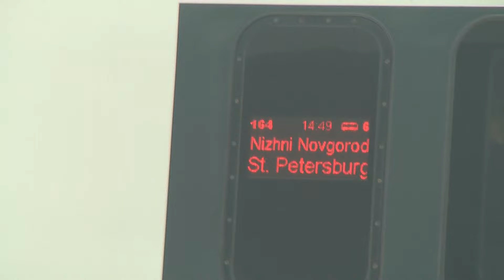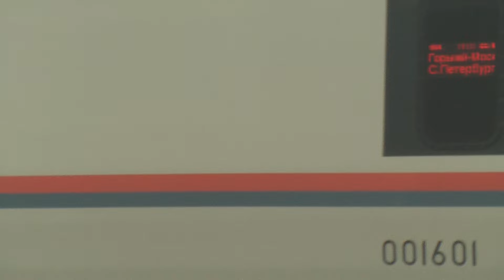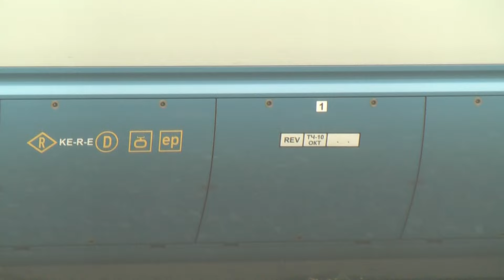Запуск первого рейса поезда "Сапсан" Нижний Новгород - Санкт-Петербург 30.07.2010 г.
Запуск первого рейса поезда "Сапсан" Нижний Новгород - Санкт-Петербург 30 июля 2010 г. Вокзал Нижний Новгород-Московский.